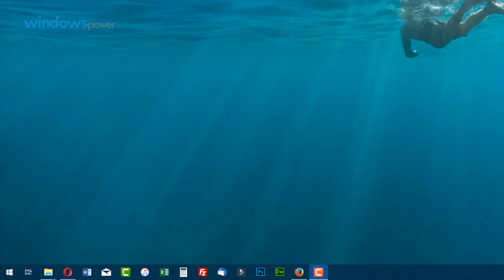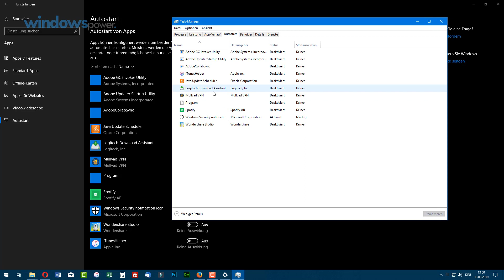Windows 10 Apps Autostart aktivieren/deaktivieren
Nach dem großen Update, hat es Microsoft endlich geschafft dass man die Autostart Funktion direkt ins Menü einbindet, statt wie bisher mit dem Taskmanager. Natürlich könnt Ihr wie bisher über den Taskmanager eine Übersicht über die Autostart Apps gewinnen, aber hier ist es einfacher und übersichtlicher. Es sind nicht nur die Programme, die Ihr installiert habt die mit gestartet werden,  sondern auch die Apps aus dem Microsoft Store. Hier möchten wir Euch nun zeigen wie Ihr die Apps aktivieren, oder deaktivieren könnt.